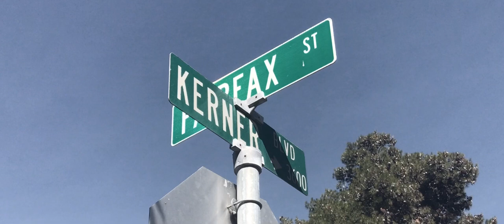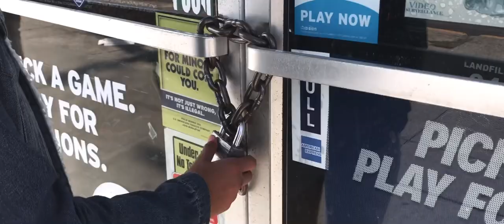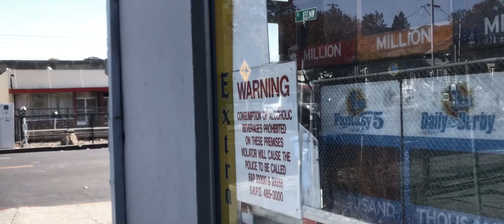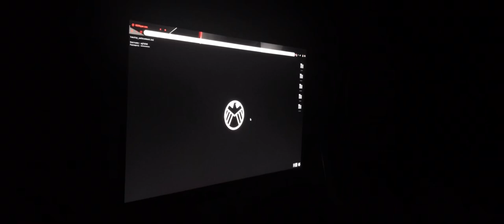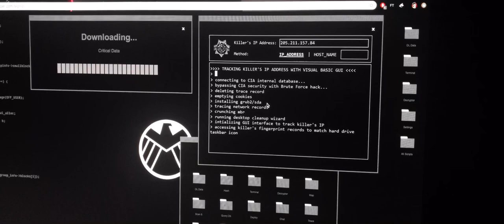MISSING (Short Film)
MISSING
When a teen girl gets kidnapped by a familiar face, two special ops officers, Mason and Jason, must try and find her before it’s too late.

Here is my third short film I wrote, edited and directed. All the score music you hear in this short film does not belong to me. Most of the music you hear was scored for the movie Halloween 2018 by John Carpenter, Cody Carpenter, and Daniel Davies. This film is purely fiction and is not based on any real people or real events. It is not meant to be taken too seriously and is just for enjoyment of the viewer(s). Thank you to everyone that starred in this and helped me out. I hope you enjoy.

STAY AFTER THE CREDITS FOR AN EXTRA SCENE!

CHARACTERS                      CAST
Isabella Gomez Mayerlis Qui
The Shape Elmer Montepeque
Mason Mazariegos — Yorvin Mazariegos
Jason Mazariegos  ——- Jorge Melendez
Michael Gonzalez —— Miguel Rodriguez
Jeffrey Ramirez Erwin Razo